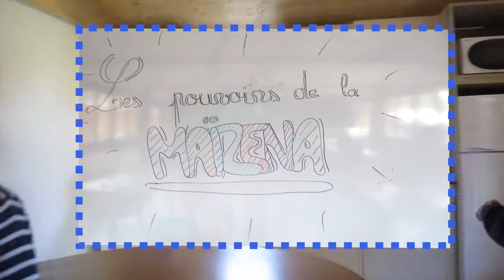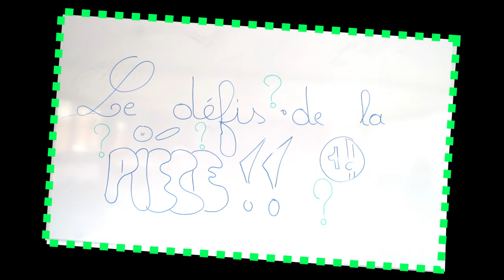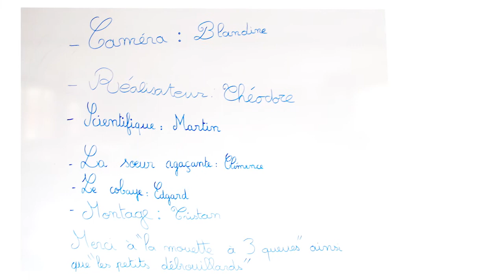Science Et Vie Youtubeurs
Vidéo réalisée par les élèves de l'école Saint-Joseph-des-Brotteaux de Lyon.
Dans le cadre du séjour "La science sur un plateau" réalisé en partenariat avec les Chalets de Moulières (Vouneuil-sur-Vienne 86), l'association La mouette à 3 queues et les Petits Débrouillards !